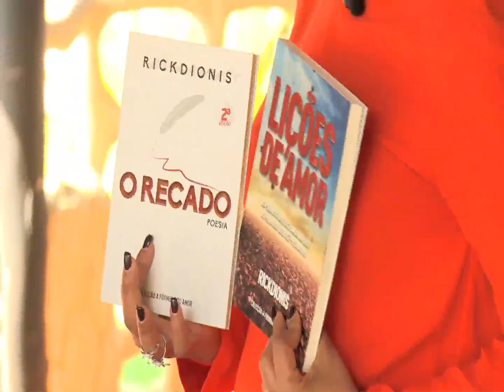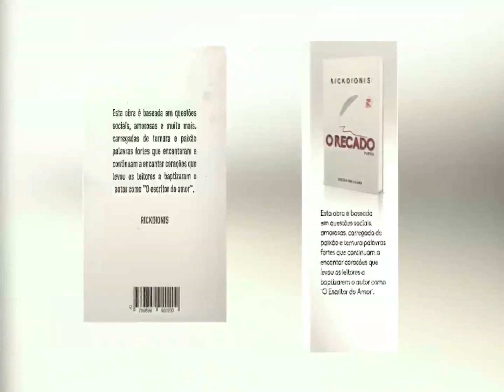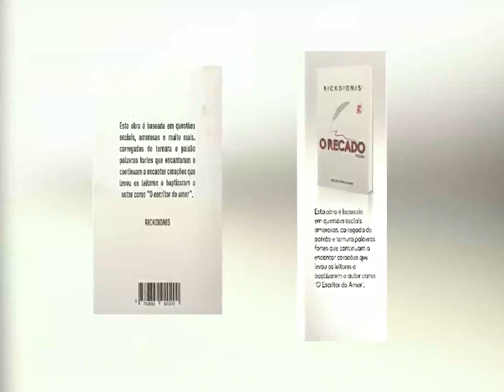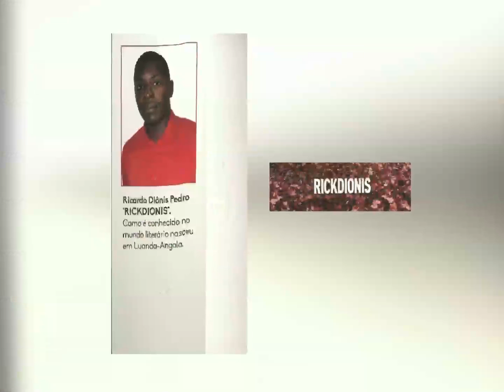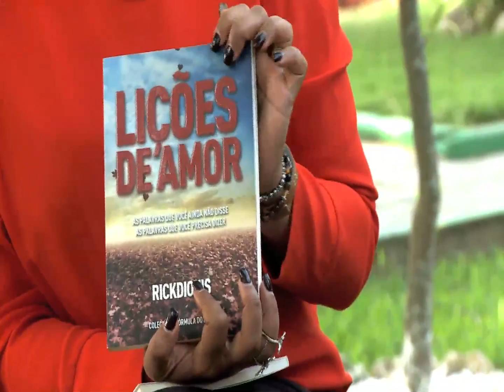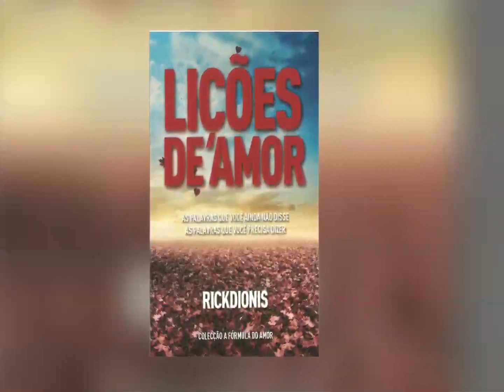Fair Play com o escritor Ricardo Pedro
Mais um Fair Play, mais um convidado, mais um programa com a carismática Kenia Camotim.

(não perca)